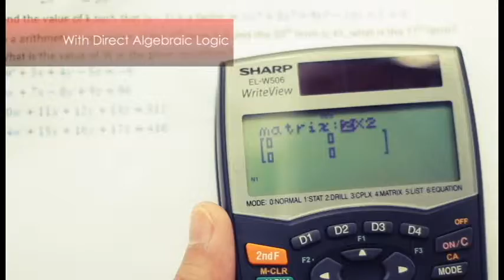Sharp Calculators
Directed by: Justin Paolo R. Mendoza
Video editor: Justin Paolo R. Mendoza/ Bryan Coroza
gaffer: Conrad Vargas

Client: Collins International